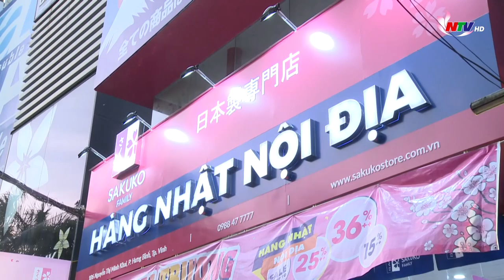QUANG CAO KHAI TRUONG SIEU THI NHAT BAN SAKUKO CO LOGO NTV